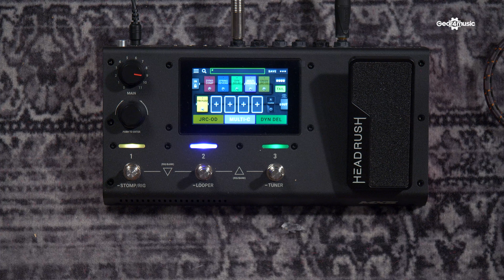SOUNDCHECK | Fender Player Jazzmaster PF, Buttercream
Fenders are always classic, cue Adam with a soundcheck.